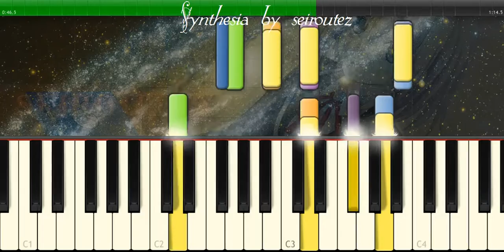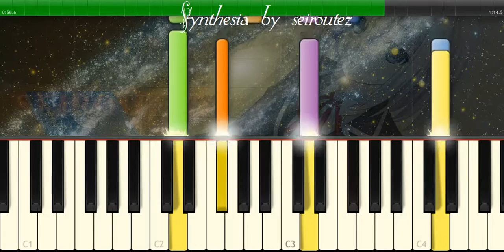[Synthesia][MIDI] blow grv